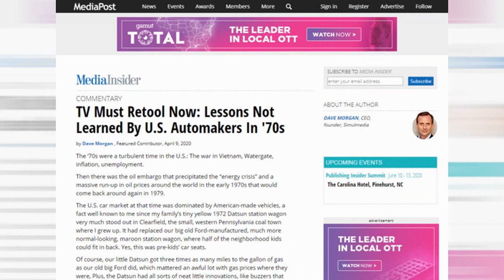Televisionation: Dave Morgan, Founder and CEO, Simulmedia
- TVOT/ITVT is pleased to present another episode of “Televisionation,” our new video/audio podcast exploring the advanced/interactive-TV industry in the Coronavirus/Covid-19 Era.

This episode features Dave Morgan, who in addition to his role as founder and CEO of data-driven TV advertising provider, Simulmedia, authors an influential weekly column in the advertising trade publication, MediaPost.

Among other things, Morgan shares his thoughts on how the Coronavirus/Covid-19 epidemic will impact the advertising industry and television in general; assesses recent moves by NBCU’s advertising chief, Linda Yaccarino, to reinvent the network’s advertising strategy in order to meet the challenges posed by the epidemic; tells us which brands he thinks are innovating in the current crisis; and discusses his interest in educational TV.

(Note: If you would like to share your thoughts on how the Coronavirus/Covid-19 crisis will change the TV and advertising industries, and tell us what your company—or you yourself—are doing to prepare for this new reality, please contact us at .)